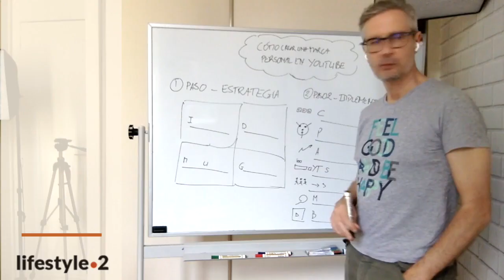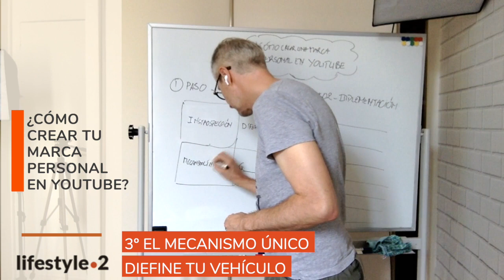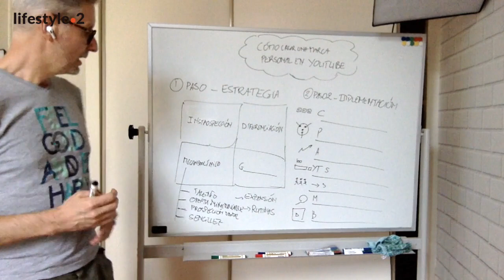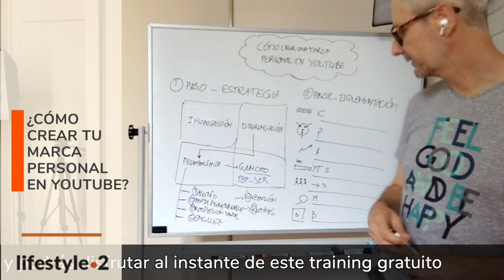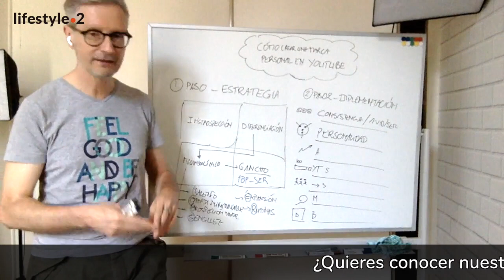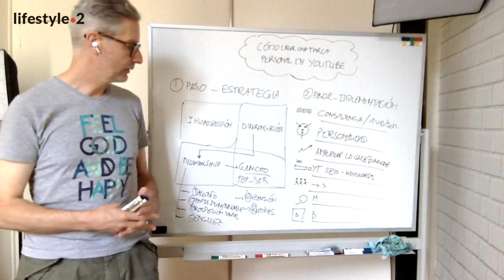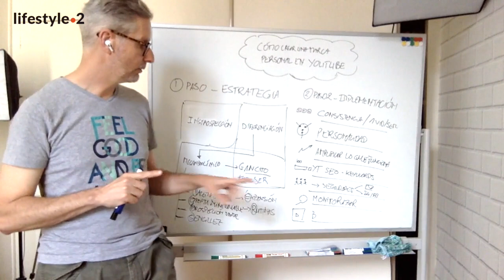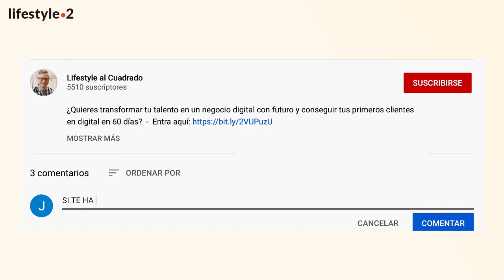Cómo crear tu MARCA PERSONAL en YOUTUBE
¿Quieres crear una marca personal en YouTube? Te explico las 4 palancas para diseñar una estrategia ganadora para tu marca personal en YouTube y hacerte único en el mercado.

Si quieres liderar tu vida profesional, te invito a mi webinar Reinvención Knowmada. Una hoja de ruta paso a paso para crear un negocio online y conseguir tus primeros clientes en pocas semanas. Accede aquí de inmediato